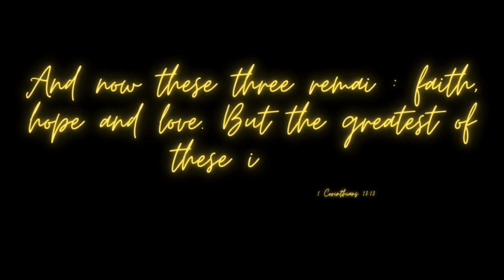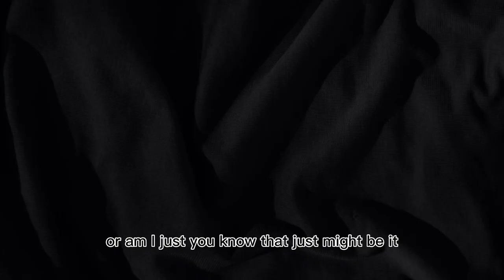SPEND THE DAY WITH ME | 1st and last day of College | GRWM and More..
Today you’re watching a Spend the day with me which consists of a GRWM , my first but unfortunately also my last day of college until April, Lots of transparency, some unfiltered personality , and of course some  chit chat !!

WERE ON THE ROAD TO 100 SUBBIES !